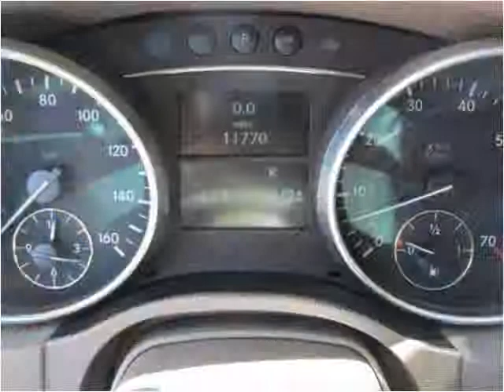2006 Mercedes-Benz ML350 Used SUV Baltimore MD | CarZone USA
Year: 2006
Make: Mercedes-Benz
Model: M-Class
Trim: ML350 with Navigation and 6-Disc CD
Mileage: 11,713
Trans: Automatic
Vin: 4JGBB86E66A024418
Stock #: 024418
Engine: 3.5L V6 DOHC 24V
Interior: Leather
Color: Desert Silver Metallic
Drive Train: AWD
Type: SUV
State: MD